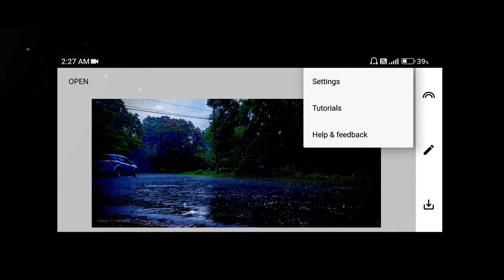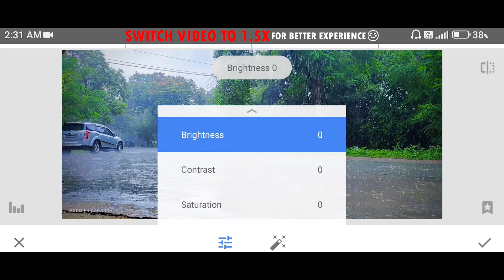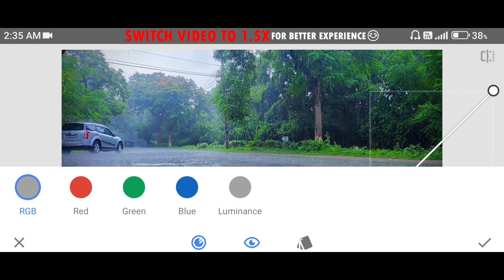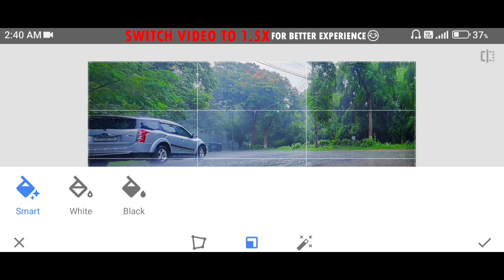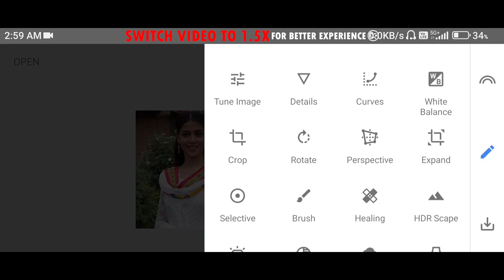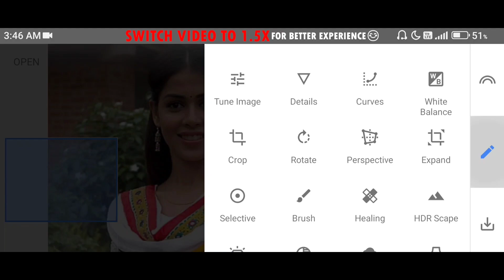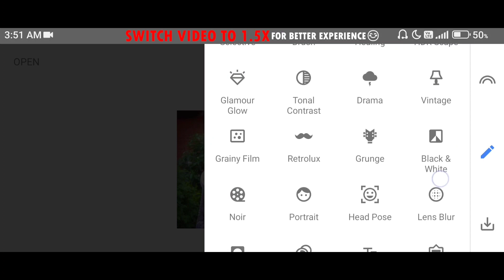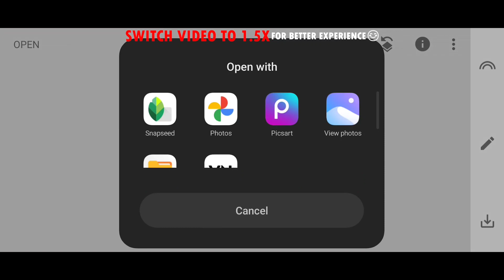Snapseed complete tutorial in Hindi | Adarsh Maurya | full course of photo editing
In this video, I am going to show you how to use Snapseed and I will be teaching you from scratch to advance level photo editing and color grading & I keep all the steps very easy to understand and build some curiosity and interest in you.

If you are looking to improve your photo editing skills or to learn more about color grading graphic designing and all the stuff so by the end of the video you will learn how to color grade a photo or how to use Snapseed and will be able to apply these skill to future work.

The product which I use -
Laptop- (A) Normal Task
(B) For Editing
Cooling Pad
Phone(For camera)